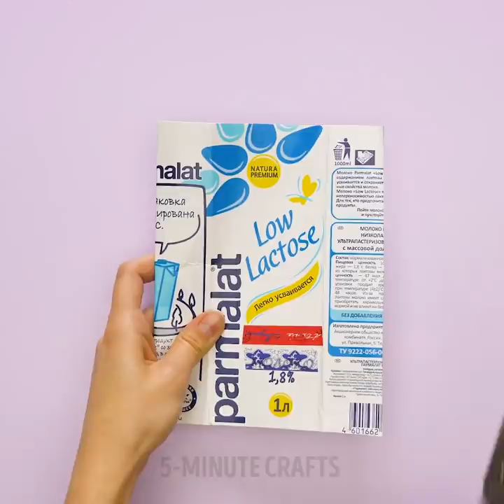GENIUS GLUE HACKS || Amazing Crafts with Plastic and Glue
UNUSUAL WAYS TO REUSE PLASTIC BOTTLES THAT YOU NEED TO SEE
We've prepared a lot of DIY projects in this video! Watch our step-by-step instructions to know how to make crafts using glue and plastic bottles.

TIMESTAMPS:
00:30 DIY cristal
01:57 Glue gun hacks
02:33 DIY lamp using a phone
03:30 DIY bath mat
05:20 Clever ideas to recycle plastic bottles
06:19 Tree from a plastic bottle
08:28 Handmade hairpin
10:21 Organizer for bath products
11:47 Amazing accessories storage
13:09 DIY clutch